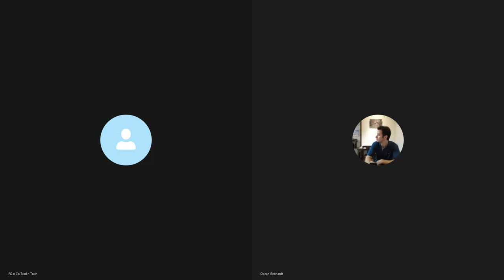Translators discuss ChatGPT's possible effects on our work in the future (GPT3 and GPT4)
In this video with Robert Gebhardt we discuss the impact of Chat GPT 3 and 4 and the way we work.
You can find the first part of the conversation on Robert’s channel where we discuss our hands-on respective experiences with it

If link A is blocked, use Link B accepting your browser’s warnings.